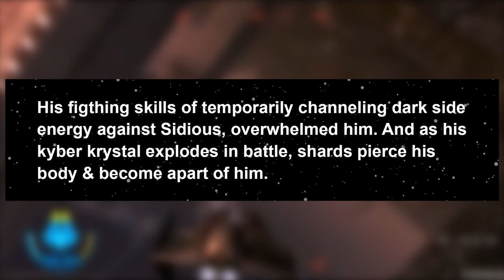THIS was going to be Star Wars Battlefront 4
When Star Wars Battlefront 3 was being wrapped up & was nearly finished. The pre-production crew began working on Battlefront 4 concept art. Unfortunately, Battlefront 3 got cancelled in 2008 and Free Radical sensibly stopped production on Battlefront 4, but here is as far as the developers got!